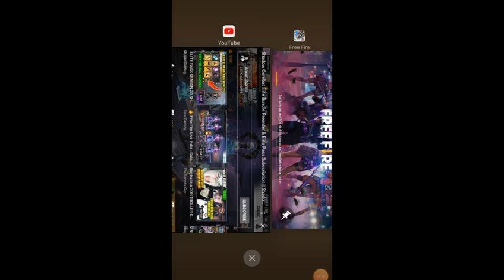December 30, 2019